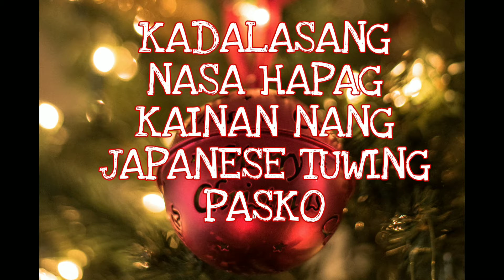A LITTLE KNOWLEDGE HOWS THE CHRISTMAS CELEBRATION IN JAPAN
It's a little knowledge christmas in japan

please do support my brother's channel